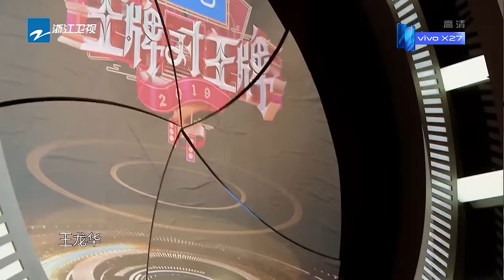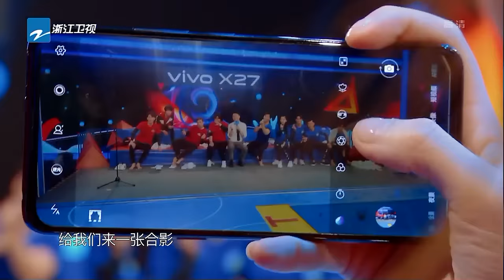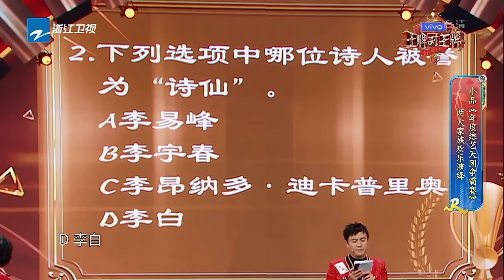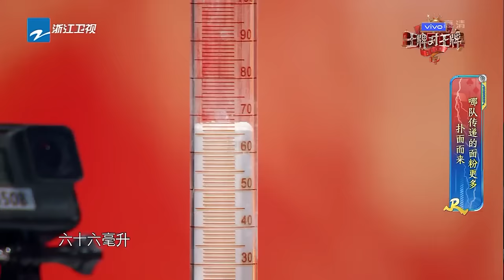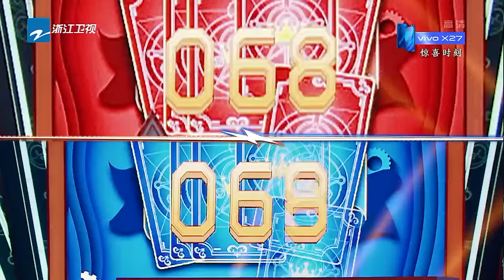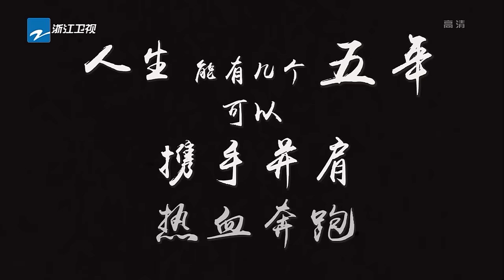【EP12】王牌家族VS跑男团 跑男兄弟暂别原因首度揭秘！华晨宇改编王牌主题曲 《王牌对王牌4》 20190419 [浙江卫视官方HD]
《王牌对王牌4》每周五晚热播！《奔跑吧3》04/26热血开跑！
本期看点：王牌家族与新一季《奔跑吧》代表#李晨、Angelababy、郑恺、黄旭熙 展开收官巅峰对决。

《王牌对王牌》第四季是浙江卫视推出的原创室内竞技真人秀节目，由#沈腾、贾玲、华晨宇、关晓彤 担任固定MC。